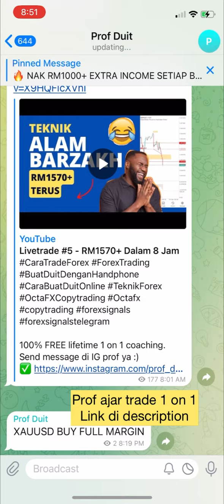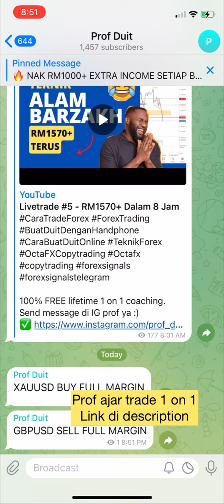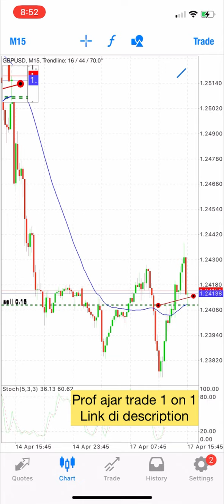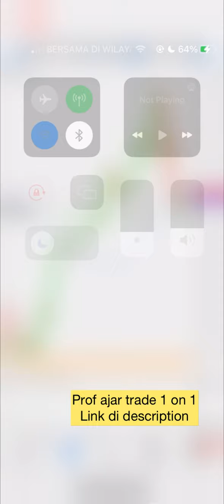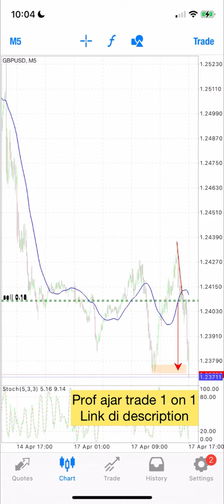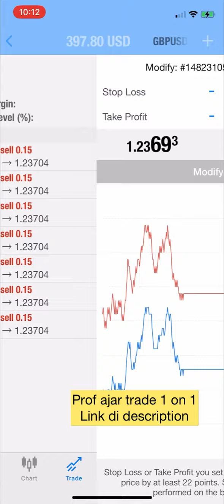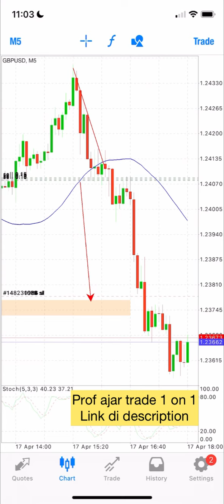Livetrade #6 - RM1830+ Dalam 1 Malam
100% FREE lifetime 1 on 1 coaching.
Send message di IG prof ya :)

Cara join octafx copytrading. Sila deposit USD100 ya

copy trade forex
copy trade forex trade
etoro copy trade forex
forex mt4 copy trade
forex mt4 copy trade discord
does forex copy trading work
how to use copy trading in forex
copy trade forex4you
how does forex copy trading work
forex signal telegram malaysia
forex signal telegram channel malaysia
free forex signal telegram malaysia
best forex signal telegram malaysia
us forex signal telegram
gold forex signal telegram
forex signal factory telegram
are telegram forex signals reliable
telegram forex signals review
best forex signal telegram
forex free signal telegram
forex gold signal telegram
most accurate forex signals telegram
forex signals telegram review
cara buat duit online mudah usd
cara buat duit rm200 sehari
cara buat duit 1000 sehari
buat duit online tanpa modal
buat duit online student
buat duit online dari rumah
buat duit online 2022
buat duit online untuk student
buat duit online mudah
buat duit online 2023
buat duit online malaysia
cara buat duit online
cara buat duit online tanpa modal
cara buat duit online untuk pelajar sekolah
macam mana nak buat duit online
cara buat duit online 2022
cara mudah buat duit online
cara buat duit online tanpa modal 2022
aplikasi buat duit online
cara student buat duit online
signal forex telegram malaysia
signal forex telegram terbaik
gold signal forex telegram
swing signal forex telegram
forex signal bot telegram
telegram forex signal copier
free signal forex telegram
group signal forex telegram malaysia
signals forex telegram
free forex signals telegram 2022
100 accurate forex signals telegram
100 accurate forex signals free telegram
100 accurate forex signals free telegram
forex signals telegram group link
free vip forex signals telegram
best free forex signals telegram
forex signals xauusd telegram
free forex signals telegram group link
free forex trading signals daily
best forex signals
forex scalping signals telegram
signal forex telegram
signal forex free
signal forex terbaik malaysia telegram
signal forex live
signal forex gold
signal forex apk
signal forex vip
signal forex mod apk
free signal forex
best signal forex
live signal forex
gold signal forex
beast super signal forex factory
best signal forex app
daily signal forex
signals forex
signal trading forex
signal provider forex
signal gold forex
signals forex telegram
signals forex free
signals forex live
signals forex meaning
signal indicator forex
signals for forex today
forex factory news today
forex factory gold news today
forex factory calendar app
economic calendar forex
download forex factory calendar
forex factory news indicator
forex news today
forex news
signal forex telegram
signal forex free
signal forex live
signal forex gold
signal forex apk
signal forex vip
free signal forex
best signal forex
live signal forex
gold signal forex
daily signal forex
signals forex
signal trading forex
signal provider forex
signal gold forex
signals forex telegram
signals forex free
signals forex live
signals forex meaning
signal indicator forex
moving average strategy pdf
moving average strategy for intraday
moving average strategy forex
moving average strategy for swing trading
moving average strategy tradingview
moving average strategy crypto
moving average strategy python
moving average strategy for day trading
moving average strategy in hindi
hull moving average strategy
50-day moving average strategy
200 moving average strategy
20-period moving average strategy
best moving average strategy
exponential moving average strategy